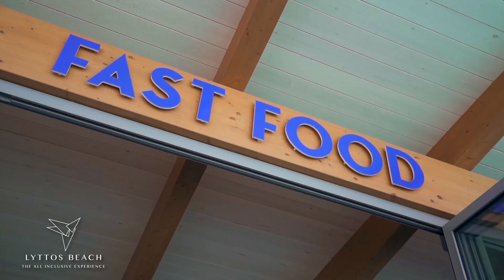LYTTOS Waterpark 2min FreeMusic